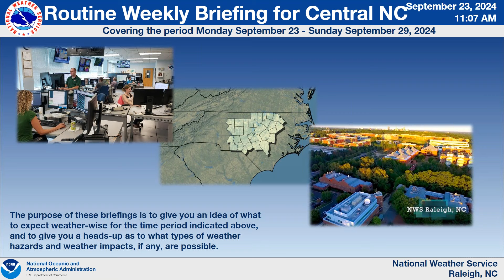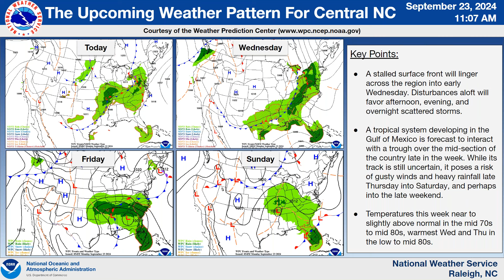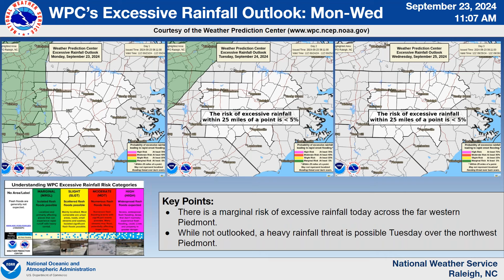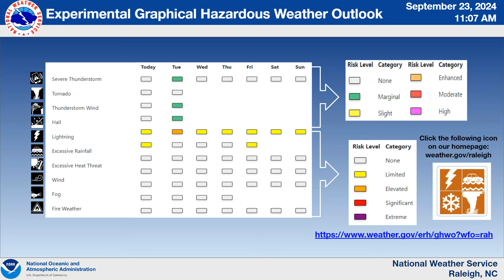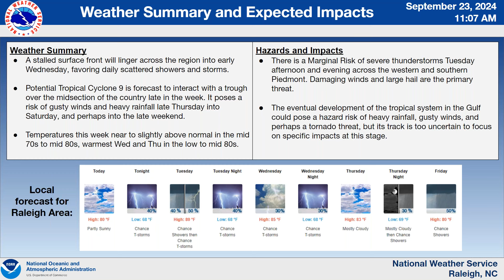NWS Raleigh Routine Weekly Briefing for Central NC, valid through September 29th